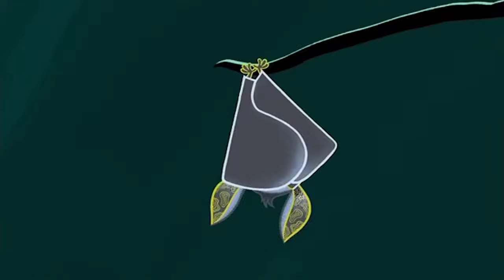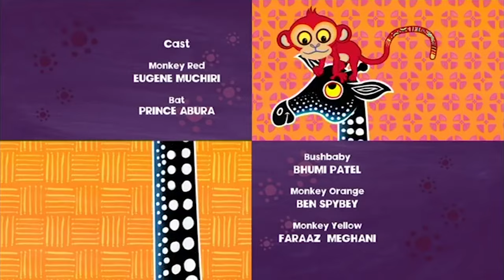The Story of Bat 🦇 | Tinga Tinga Tales Official | Full Episode | Cartoons For Kids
Why Bat hangs upside down... one day the animals of Tinga Tinga decide to say ‘Boo!’ back to naughty Bat!

Full episode: Why Bat hangs upside down